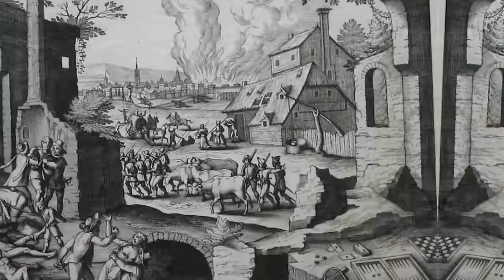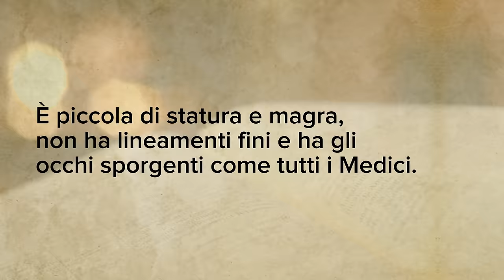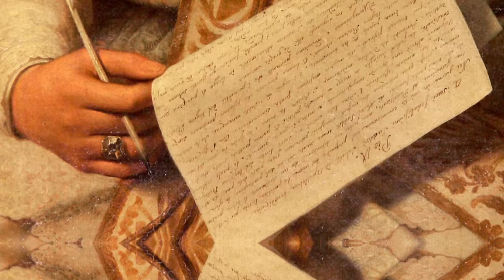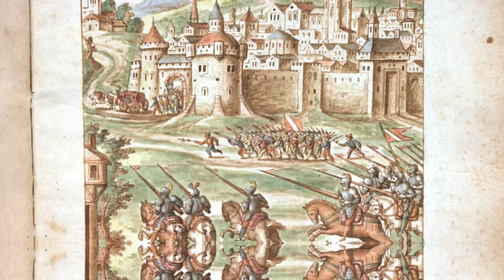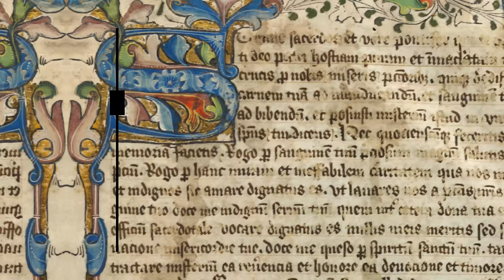Caterina De' Medici: la REGINA NERA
Caterina de' Medici affrontò enormi difficoltà durante la sua vita, la morte del marito e dei figli, ma combatté indomita fino alla fine per la pace fra cattolici e protestanti, ma la storiografia illuminista la colpevolizzò per i massacri e i tanti problemi delle guerre di religione...

📩 Richieste commerciali - Business requests:
business(at)vanillamagazine.it